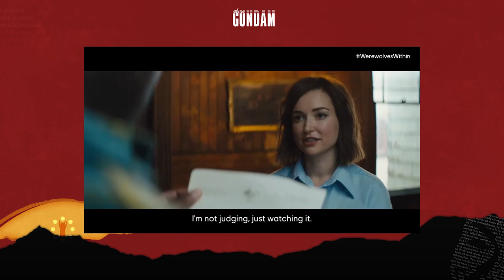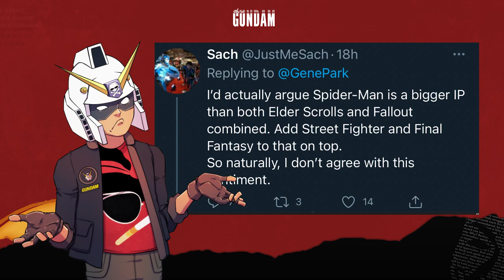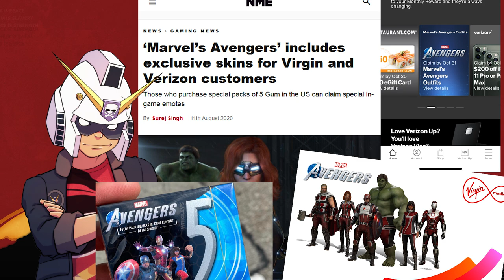E3 2021 was the worst E3 in history │Ubisoft & Xbox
→Mah Links←
PodCasts ►The Troll Toll Podcast
Gaming►NoREEfunds

0:00 intro
0:05 Every year gets worse
0:57 Ubisoft forward
1:44 E3 hosts are the car salesmen of gaming
2:24 Rainbow six siege aliens edition (man alone)
4:56 Guitar Smith learn songs for tiktok now
6:48 Riders republic bruh
8:05 More siege (thriller miller)
9:22 Games as service
10:00 Just dance, No... mythic quest
11:19 Ubisoft movie yay
12:29 far cry cuba, but not cuba
13:00 Avitar but no splinter cell
14:11 The final virtue signal
15:07 The next day
15:21 papa todd & the magic of gaming
16:15 Stairfeild a pointless trailer
17:15 the dirt sock
17:26 Ingame cut scenes mean nothing (cyberpunk)
18:35 The console wars still raging
19:40 "games are a source of joy and connection"
21:00 The Modern consoles rant (Stew where is my water)
22:00 Stalker 2, metro last light edition
23:29 left 4 dead 2.0
24:12 sea of thieves
24:55 2042
25:05 pete hines the lure master
27:07 Halo meh
29:09 Diablo 2 aarron carter edition
29:30 Bethesdas Gen Z vampire game (ending rant)